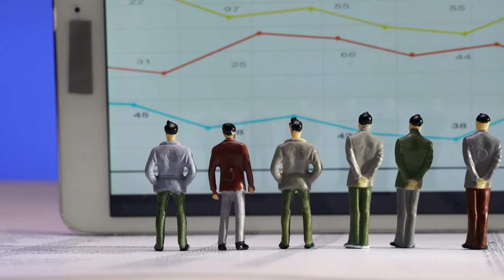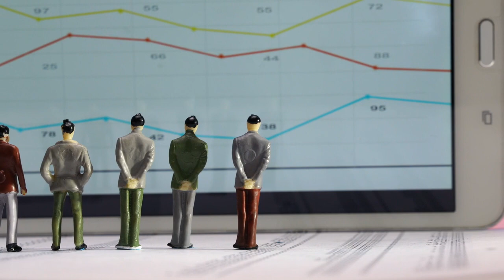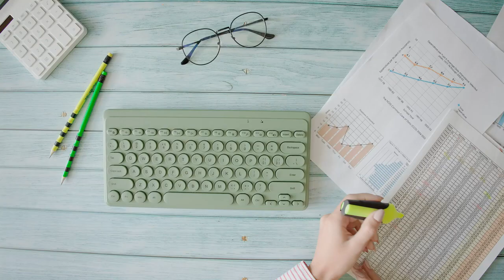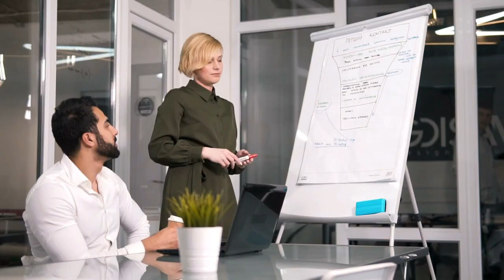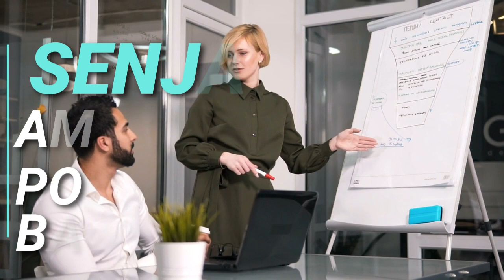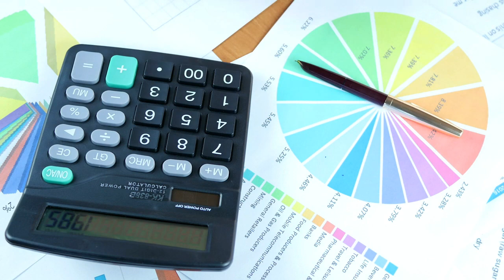Alasan Utama Mengapa Kekuatan Sosial Media Begitu Memengaruhi Politik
Dulu, hanya politisi dan media arus utama yang memiliki pengaruh besar dalam politik.